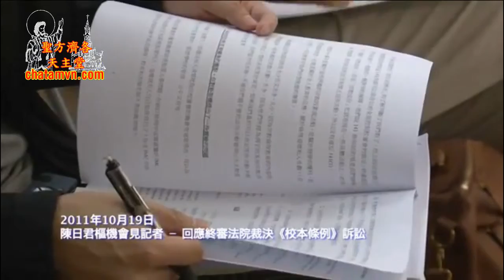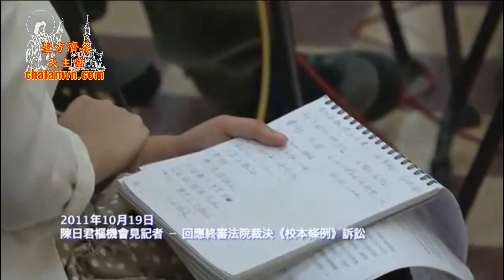陳日君樞機的一席話記者招待會 二○一一年十月十九日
關於「2004 年教育修訂條例」的訴訟程序已到了終點。教區對法庭的裁決表示了遺憾，但同時也聲明會在新法例的局限下繼續以教育服務香港青年。 本人在此也再鄭重聲明從來沒有說過「訴訟失敗，停止辦學」。本人說過的是：「按新法例我們已沒法保證能如以前一樣按教會理念辦學，那末會有一天某天主教學校已不似天主教學­校，我們因此被迫要退出。我們從來沒有想過因敗訴而停止辦學，我們以為家長們也不會同意我們這樣做。
　　至於或有人問我們有否考慮「公民抗命」，我的答案是：「在這事上公民抗命也就等於不接受新法例而違法繼續辦學，那末結果是我們會被強制交出學校，既然如我已說，我們沒有停­止辦學的意願，也就無從公民抗命」。
那末，今天本人煩勞各位傳媒界朋友到這裡來有什麼話要講？